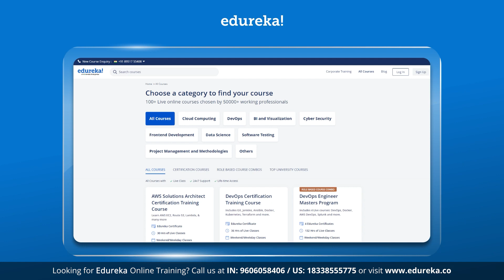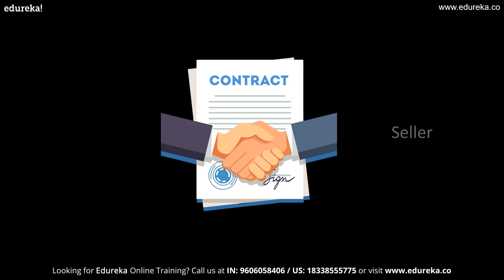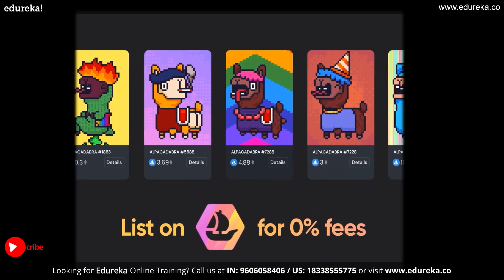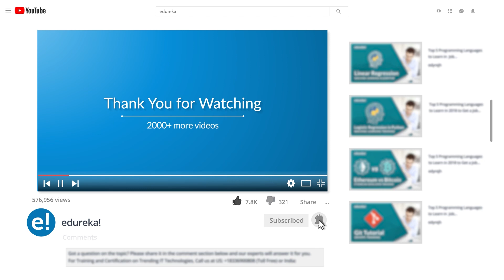NFTs vs Metaverse: The internet enters a new phase | What is NFT? | Edureka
In this Edureka video we'll explore the differences between two buzzwords that have been taking the digital world by storm: NFTs and Metaverse. Non-Fungible Tokens, or NFTs, have been making headlines for the past few years as a way to authenticate and trade digital assets. Meanwhile, the Metaverse has been gaining traction as the next big thing in immersive virtual experiences. We'll dive into what NFTs are and how they work, and compare them to the Metaverse, which is essentially a shared virtual space where users can interact with each other and digital objects in real-time. Whether you're an artist, a gamer, a tech enthusiast, or simply curious about the future of digital culture, this video is sure to provide some valuable insights and thought-provoking ideas. So, sit back, relax, and join us on this exciting journey into the world of NFTs and the Metaverse!

00:57 Definition
02:23 Foundation
03:22 Origin
04:19 Usability
05:05 Benefits

Neal Stephenson, a science fiction author, first used the word "metaverse" in his 1992 book Snow Crash. In his book, Stephenson portrayed the metaverse as a large digital environment that coexists with the real world. Users can interact with other participants in a computer-generated world in the metaverse, a virtual reality environment. It will effectively serve as a 3D version of the internet in the long term.